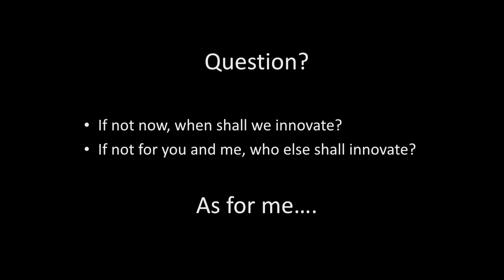Inspiring Malawi through innovation | Chisomo Daka | TEDxYouth@Lilongwe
Will you join Chisomo in innovation, so we can make the world a better place?

Chisomo Daka is a 21 year old male from Chioko village in Dedza district, Malawi. He completed both his primary and secondary school education in the capital city of Malawi, Lilongwe, before getting selected into the University of Malawi.

Currently, Chisomo is an Education Science Student, majoring in Physics and minoring in Mathematics, at the University Of Malawi, Chancellor College in Zomba. He shall be starting his final year of study on 24th November 2014.

Chisomo’s journey of innovations started way back when he was in high school, where he made his first single transistor audio amplifier and a self-made electric motor when he was sixteen years old. During his second year at college, Chisomo joined a research group called e-Communications Research Group (eCRG) in the Physics Dept. led by Dr. Chomora Mikeka and Dr. Stanley Mlatho, and much of his success in research has been properly directed through this research group.